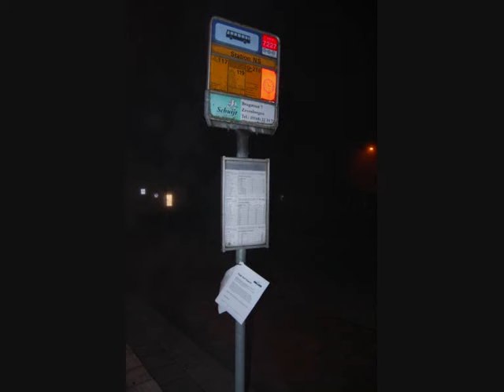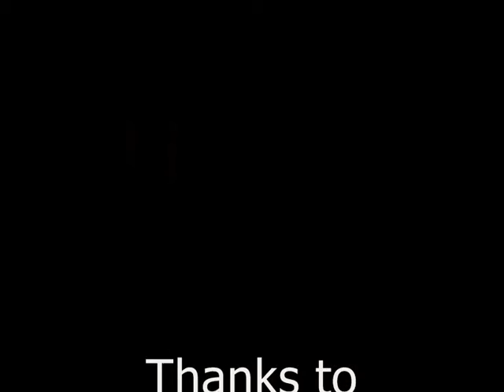Guerilla Campaign moerdijk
Awesome Guerrilla Campaign, in the Municipality of Moerdijk (the Netherlands). To make a statement against the violence against bus stops Eldon Buzink initiated together with a furniture design store 3 fully decorated bus stops.

Eldon asked me to capture the event, and so I did in the middle off the night.. and now we just need to wait on what is going to happen when bus travelers arrive.

Later today there will be different journalists to interview Eldon about this campaign.

Check out the Flickr photo set to get a impressions of this awesome campaign!